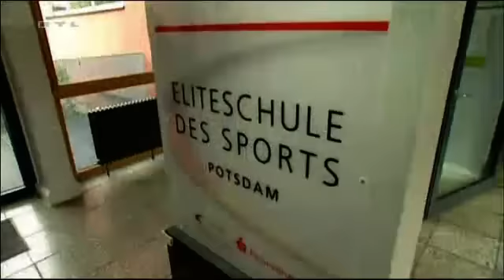Privatfernsehen: Ganztagsschule kontra Sportvereine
aus der 18.45-Uhr-Sendung am 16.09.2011